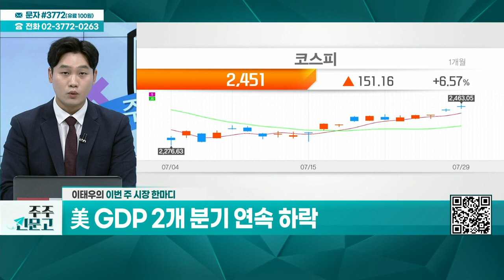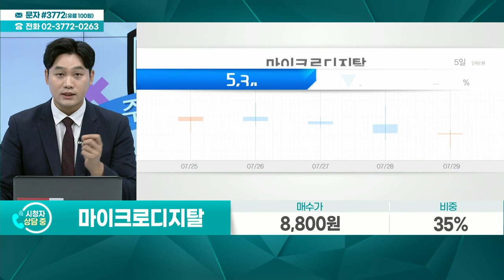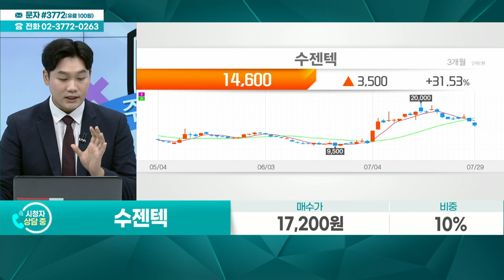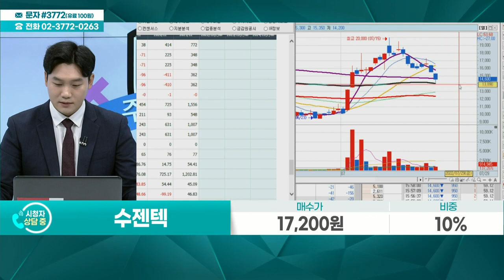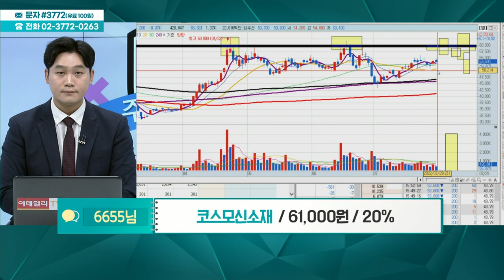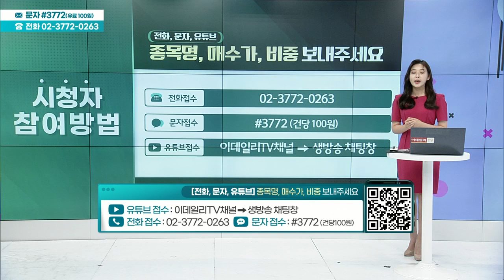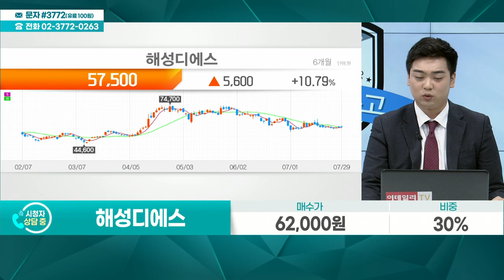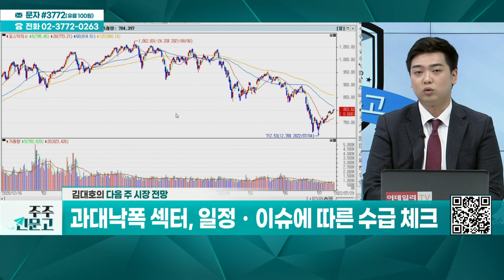마이크로디지탈, 대주전자재료, 수젠텍, 에코프로에이치엔, 코스모신소재, 화신, 효성티앤씨, 해성디에스_주주 신문고 (20220730)